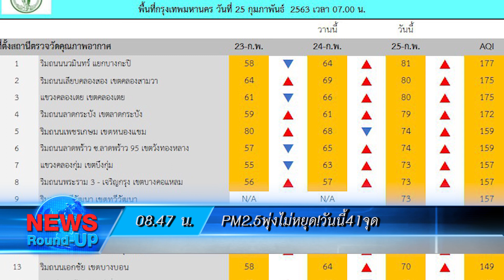PM2.5พุ่งไม่หยุด!วันนี้41จุด : เกาะสถานการณ์ 09.30 น. (25/02/2563)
08.10 น. สภาเตรียมซักฟอกต่อวันที่2ยังพุ่งเป้านายกฯ
08.25 น. ดาวโจนส์ร่วงพันจุดผวาาโควิด-19
08.39 น. พบเถ้ากระดูก-แหวนคาดของพี่ชายผู้พิพากษา
08.47 น. PM2.5พุ่งไม่หยุด!วันนี้41จุด